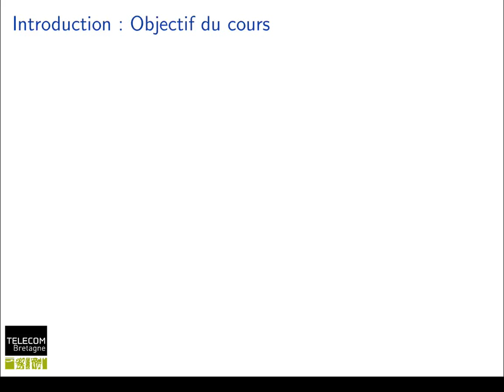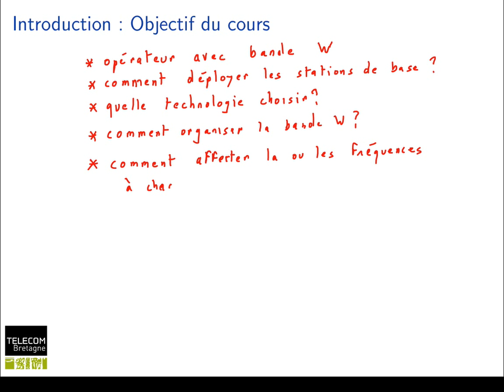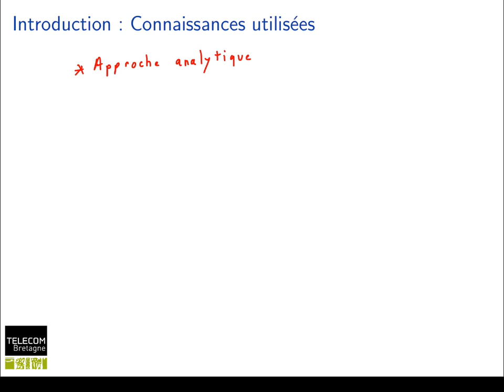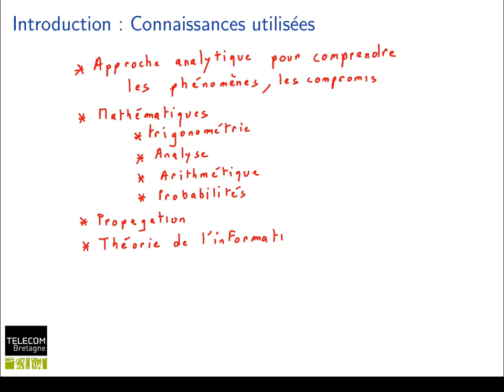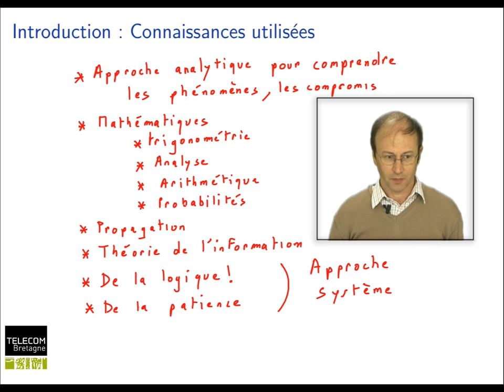70. Réseaux cellulaires : Introduction aux modèles théoriques